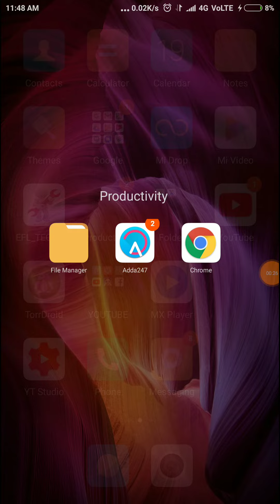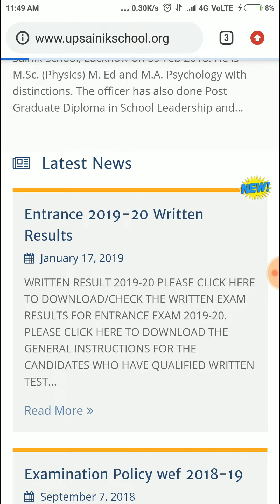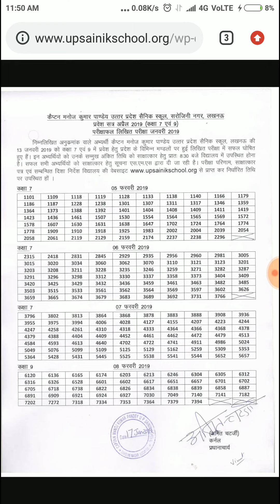Sainik school result | up Sainik school result for class 6 and class 9